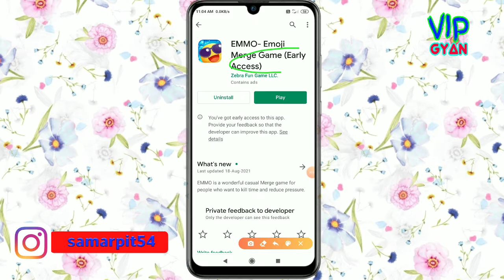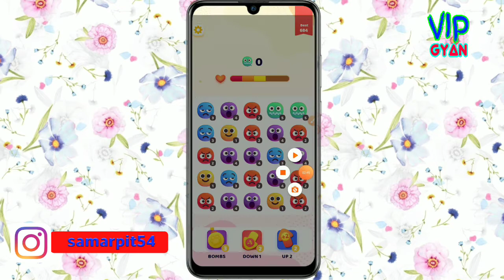EMMO Emogi Merge App Real Or Fake || EMMO Emogi Merge App Se Free Fire Diamond Kaise Le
This video about EMMO Emogi Merge App Real Or Fake.EMMO Emogi  Merge App Se Free Fire Diamond Kaise Le
EMMO is a wonderful casual Merge game.
EMMO is a wonderful casual Merge game for people who want to kill time and reduce pressure.
Namaskar doston aap sabhi hamare YouTube channel Mein swagat hai. dosto aaj ki is video mein baat karne wale hai ki app kis prakar EMMO Emogi app ka use kar sakte. To doston hamari chhoti si video koi Kaise Lagi comment box Mein jarur bataen. Doston agar aap is channel per nahin to channel ki subscribe karke kar lijiye taki hamare latest update aapko sabse pahle mil jaaye To milte Hain ek nai video mein tab tak ke liye good bye friends.

OR